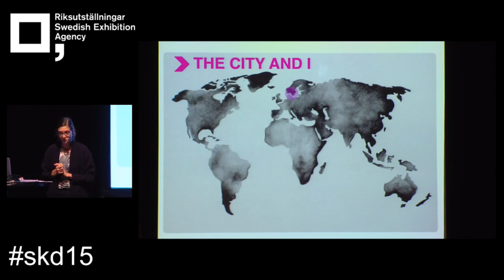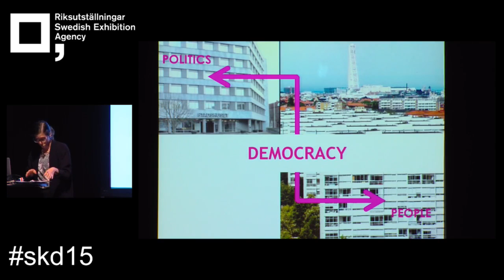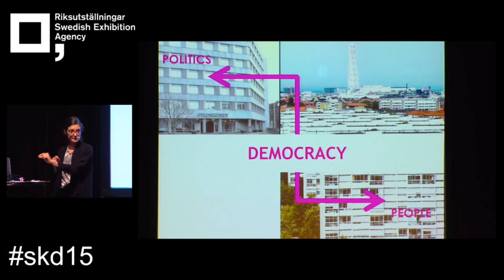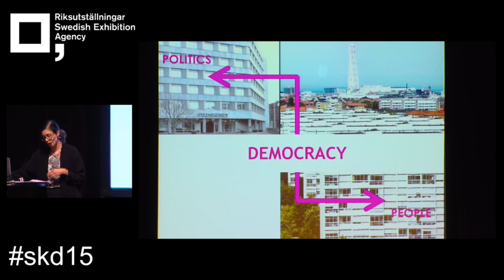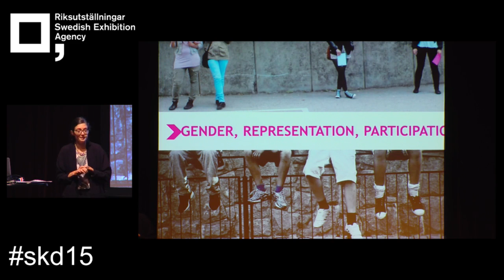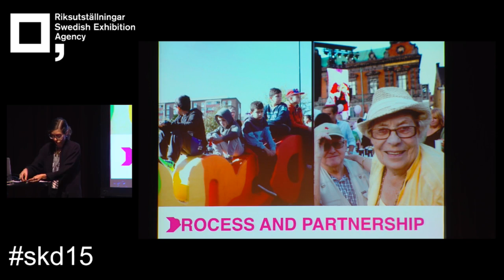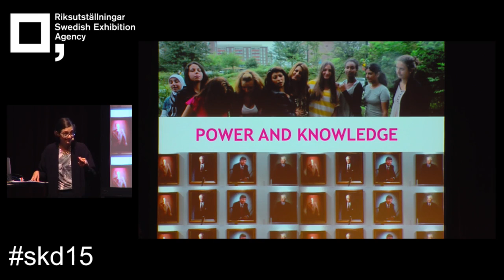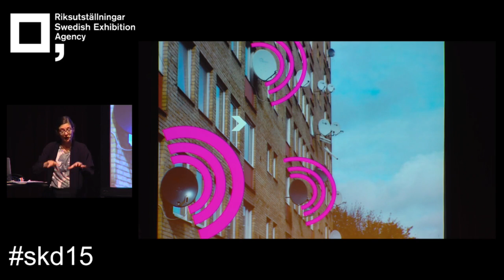Victoria Percovich Gutierrez. The Malmö Innovation Platform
Victoria Percovich Gutierrez, Project Manager, Malmö Innovation Platform.